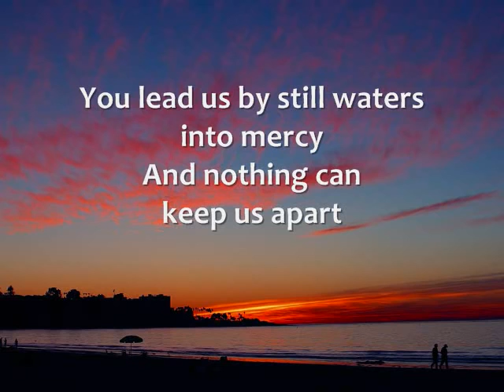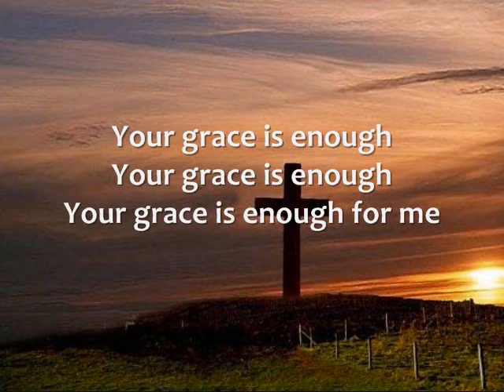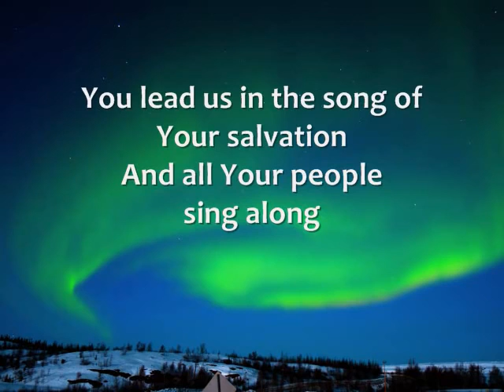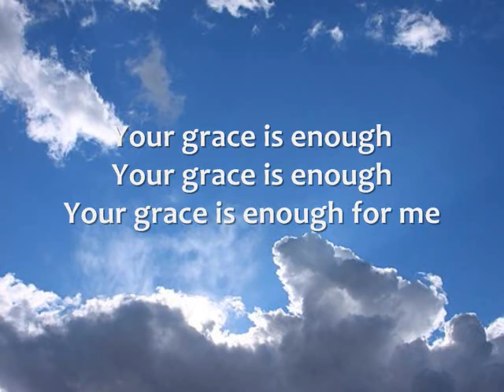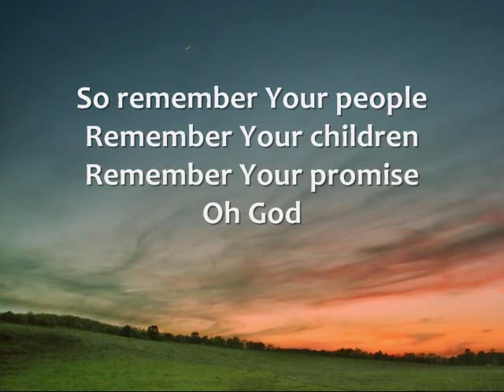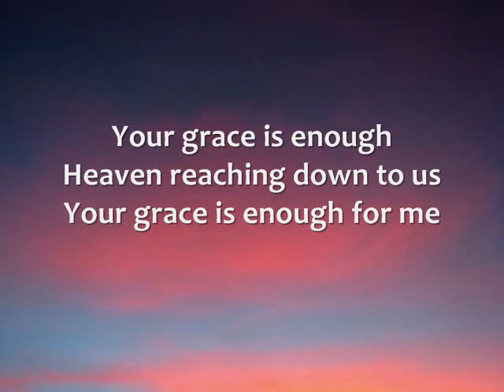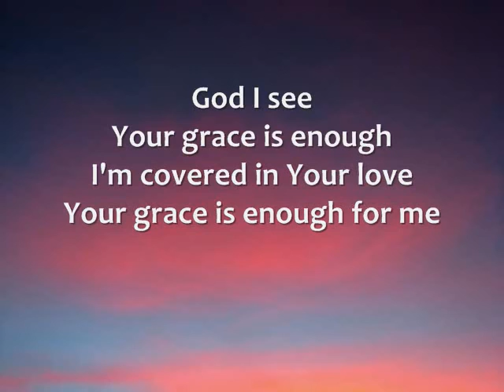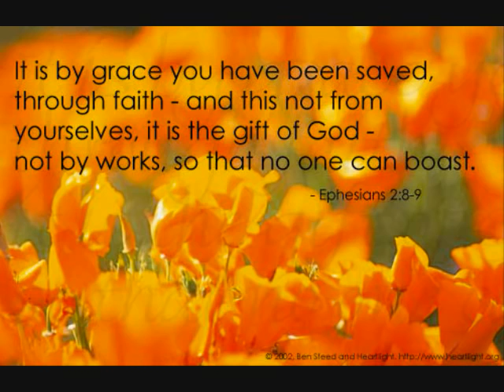Chris Tomlin Your Grace is Enough with Lyrics